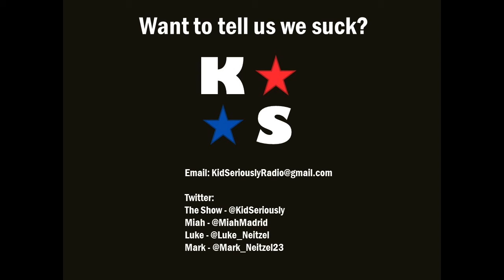Really dumb takes on Avengers: Endgame *SPOILERS*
We say dumb things about Avengers: Endgame. Also Luke is drunk and talking into the wrong mic. ENJOY!